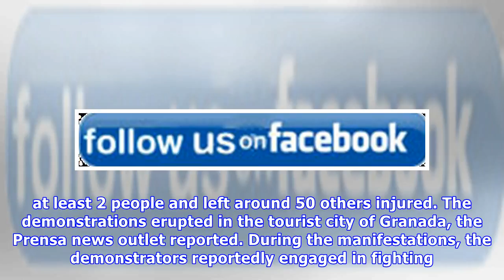Farsnews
New Wave of Violent Protests in Nicaragua Leaves 2 Killed, 50 WoundedTEHRAN (FNA)- A new outbreak of violent clashes between the protesters and the authorities in Nicaragua claimed lives of at least 2.